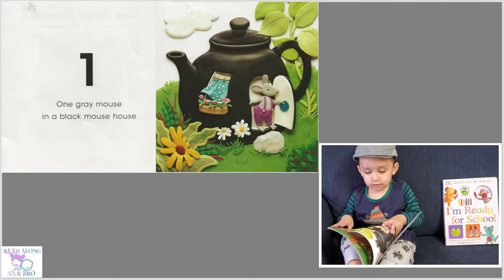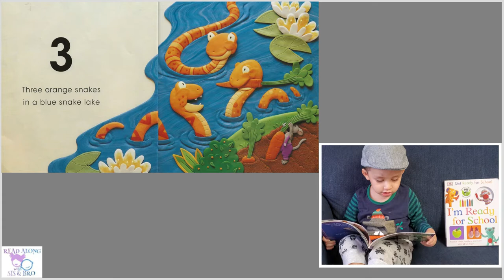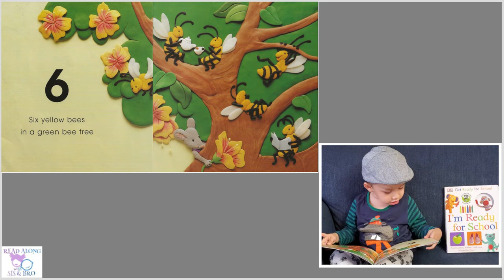One Gray Mouse – By Katherine Burton - READ ALONG with SIS & BRO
From one gray mouse in a black mouse house to ten red snails in a gray snail pail, counting to ten couldn't be more fun!